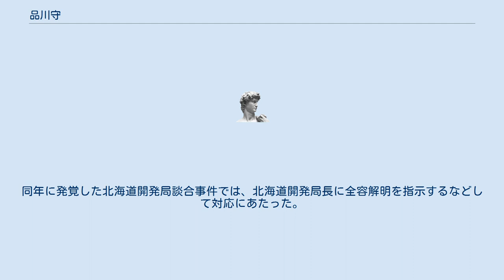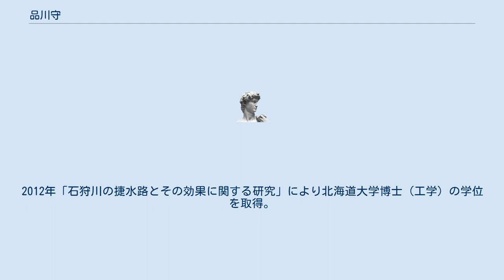品川守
博士（工学）取得者
品川 守（しながわ まもる、1949年 - ）は、日本の国土交通技官、工学博士、技術士。
国土交通省北海道局長として、総合開発計画の策定、行政改革、北海道開発局談合事件への対応にあたるなどした。
小樽潮陵高校時代は山本真樹夫らとグループサウンズのギターを弾いていた。
北海道大学大学院工学研究科土木工学専攻修了後、1976年北海道開発庁入庁。
1985年北海道開発局帯広開発建設部治水課長、1988年同局石狩川開発建設部計画課長、1993年同局建設部河川計画課河川企画官など河川行政を長年担当し、北海道開発局河川計画課長や、国土交通省北海道局水政課長を経て、2004年国土交通省北海道開発局石狩川開発建設部長。
2005年国土交通省北海道開発局建設部長。
2006年には山本隆幸、吉田義一に続き、三代連続となる北海道開発庁出身の国土交通省北海道局長に就任。
「地球環境時代を先導する新たな北海道総合開発計画」（2008年7月4日閣議決定、第７期北海道総合開発計画に相当）に尽力。
同年に発覚した北海道開発局談合事件では、北海道開発局長に全容解明を指示するなどして対応にあたった。
同年国土交通省大臣官房付。
2009年退官、特定非営利活動法人公共環境研究機構特別研究員。
2012年「石狩川の捷水路とその効果に関する研究」により北海道大学博士（工学）の学位を取得。
2013年札幌市中央区に株式会社流域管理研究所を設立し、同社代表取締役に就任。